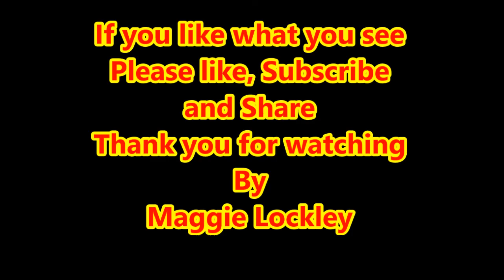Altered Mixed Media Jigsaw Piece